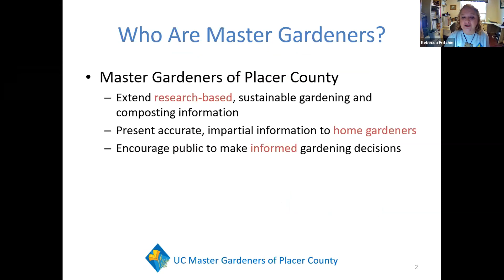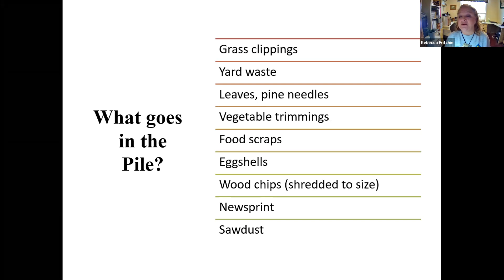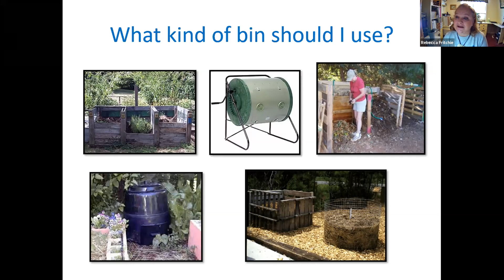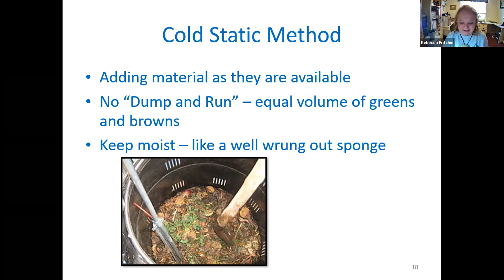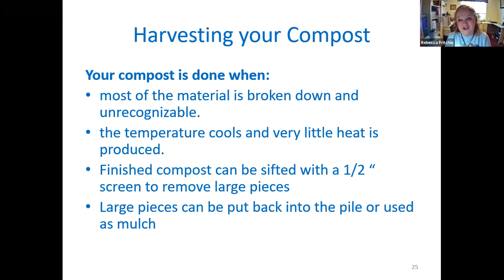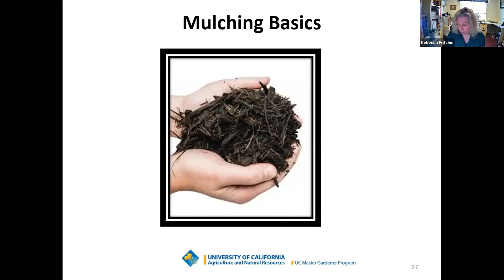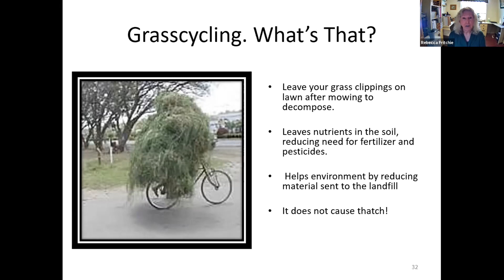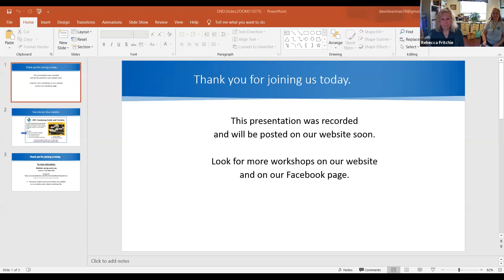Composting and Mulching Workshop 11202020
Learn the basics of backyard composting and how it can improve your soil. You will learn how to get started and keep your compost pile healthy. We will also discuss the benefits of using mulch to help keep your soil healthy and happy.